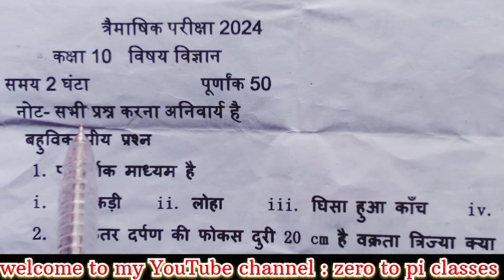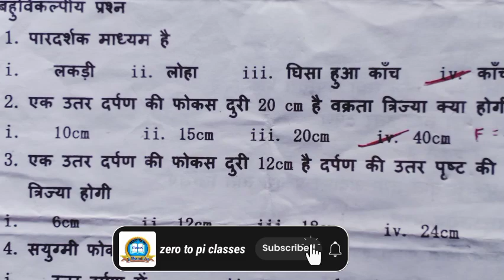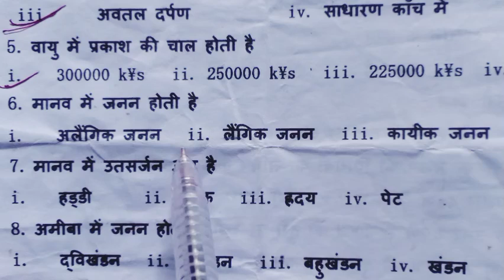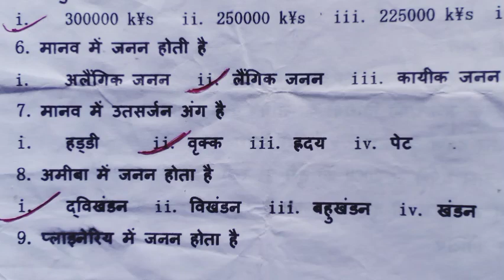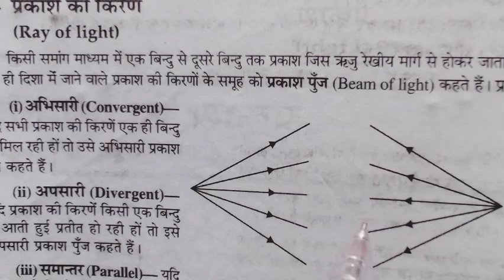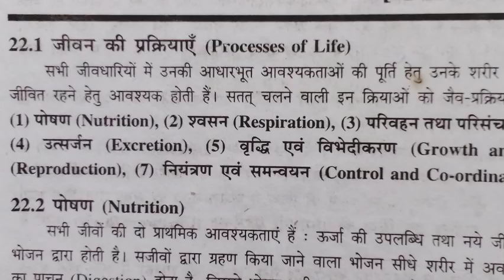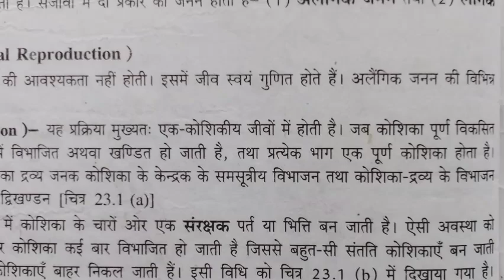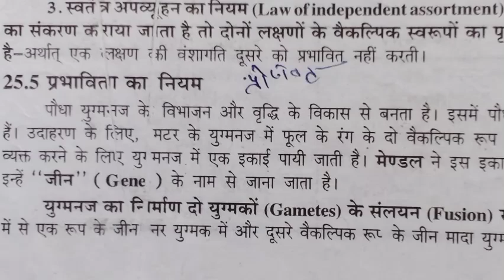class 10th Science Trimasik Pariksha Paper 2024-25 | Up Board Science Trimasik Paper |त्रैमासिक पेपर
class 10th science trimasik pariksha paper 2024
त्रैमासिक परीक्षा 2024 25
science ka trimasik paper 2024 kaksha dasvi
कक्षा 10 त्रैमासिक पेपर विज्ञान संपूर्ण हल
vigyan ka real pepar
kaksha dasvin trimasik varshik paper 2024
class 10th science quarterly paper 2024
class 10th science trimasik paper solution 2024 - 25
class 10 science trimasik paper 2023
arihant class 10 science 2023-24
class 12th biology trimasik paper 2023 full solution
class 10 science up board syllabus 2023-24
up board science paper 2023 class 10 824 ek
class 10 ka science ka paper 2024 up board
up board paper 2024 class 10
science class 10 important questions 2024 up board
class 10 ka science ka paper 2024
mp board 10th science paper 2023
class 10th trimasik paper 2023 hindi
ardhvarshik parisha kasha 10th science
ardhvaarshik pariksha kaksha 10
ardhvaarshik pariksha kaksha dasvin
class 10th half yearly exam 2023 science ka paper
10th class  ardhvaarshik pariksha vigyan
class 10 ardhvaarshik pariksha 2024 25
kaksha 10th ardhvaarshik pariksha vigyan ka paper
ardhvaarshik pariksha vigyan ka paper 10
class 9 ardhvaarshik pariksha vigyan
class 10th Vigyan trimasik paper 2024
class 10th Vigyan trimasik paper 2024 full solution
Vigyan trimasik pariksha paper class 1 Oth 2024-25
Vigyan trimasik ka paper class 10th 2024
class 10th Vigyan trimasik pariksha 2024
kaksha 10 Vigyan trimasik paper sampurn uttar 2024
class 10th Vigyan trimasik pariksha real paper 2024
class 10th Vigyan trimasik question paper 2024
class 10 Vigyan quarterly exam paper 2024
trimasik pariksha paper class 10th Vigyan 2024
20 september ka paper class 10th Vigyan
trimasik pariksha paper 2024 class 10th Vigyan
class 10th Vigyan trimasik paper 2024-25
kaksha 10 hindi asli paper timahi pariksa 2024
kaksha 10 angreji asli paper timahi pariksa 2024
kaksha 10 Vigyan asli paper timahi pariksa 2024
kaksha 10 Samajik Vigyan asli paper timahi pariksa 2024
kaksha 10 Sanskrit asli paper timahi pariksa 2024
kaksha 10 Ganit asli paper timahi pariksa 2024 your queries
class 10th trimasik paper 2024-25
real paper class 10th science 2024
real paper class 10th science
kaksha dasvi ka vigyan trimasik pariksha
kaksha dasvi trimasik paper
kaksha dasvin vishay science trimasik pariksha 2024
kaksha 10 science trimasik pariksha 2024
 kaksha 10 science trimasik paper